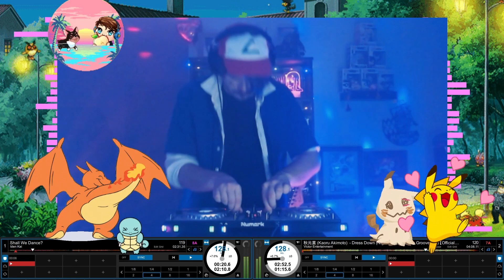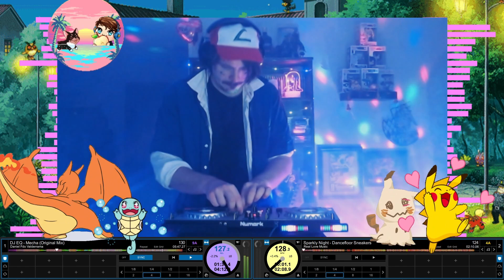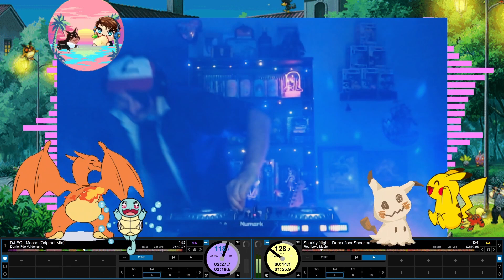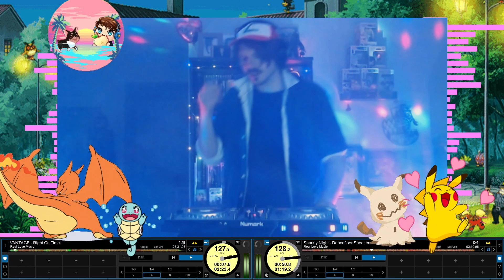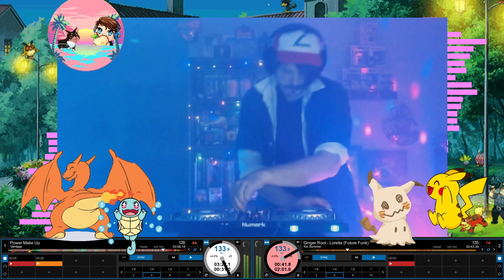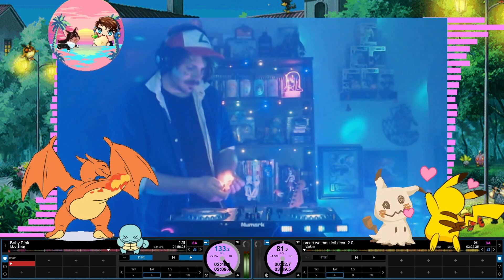Ash Ketchum FUTURE FUNK DJ set 🕺🪩💃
🎃 Happy Halloween!! 🎃

Hope you guys enjoy this weeks new Future Funk Mega Mix 🙏💖
Lots of great songs from lots of great artists who you should definitely check out 🍻

🎁 A very special thank you to Astronomoose for their support during the stream! 🎁

tracklist:
0:00 Echoplex (w/ Tendencies) - Febre
2:18 Keep On - Crowd Control
4:37 Cyberfunk - Remiarr
7:10 One More Time - Daft Punk - android52 Remix
8:43 Fever (Vantage Remix) - Dua Lipa, Angele
10:33 Midnight Waifu - Fujifire
12:55 Hot Chance - Skule Toyama
15:45 Tennis Club - xatseuu
17:20 Cindy - Shiruetto
18:29 ANNO235 - ED.
20:30 Nothing Wrong - Crowd Control & Vantage
24:00 Endless Euphori - Groovezilla
26:45 Lucky Whisper - Zancole
28:40 Boogie Woogie - Naito
31:50 Miracle - Naito
33:52 Anri - Lady Sunshine - Night Tempo
36:25 Ouais Ouais (ft. SlyLeaf) - LemKuuja
39:47 Someday - MrSocks
41:40 Like I Like It - Vantage
43:55 Disco Night
45:15 Workout Aerobics - FNKY
48:45 Another Chinatown Future Funk Song - Saynoz
51:22 Radio
53:10 Dress Down - Night Tempo Mix
55:30 Shall We Dance? - Iden Kai
56:50 Night Tempo Showa Groove
59:25 Fresh - Nigirin
1:00:55 Just In Time
1:02:55 [forever] - FreshAppleSlices
1:05:05 Far Far Away - QB9
1:06:50 Mecha - DJ EQ
1:09:10 Dancefloor Sneakers - Sparkly Night
1:11:14 Right On Time - Vantage
1:13:13 Plastic Love - TARA Bootleg
1:14:55 Power Make Up - Vantage
1:17:00 Loretta - Ginger Root Future Funk Remix - Koi Summer
1:19:10 Doin It (All Night) - M A R I
1:20:50 U Don't Know Me (feat. Duane Harden) - Armand Van Heiden
1:23:05 Baby Pink - Moe Shop
1:25:55 omae wa mou lofi desu 2.0 - heiakim
1:28:55 Thank you so much 😍
1:29:20 Join The Mixes LIVE on Twitch 🙏💖